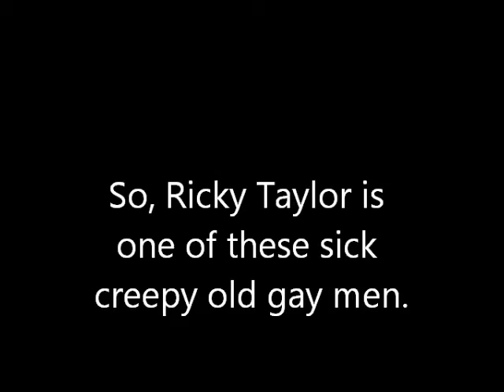Ricky Taylor Fat Lantern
TruthHurts